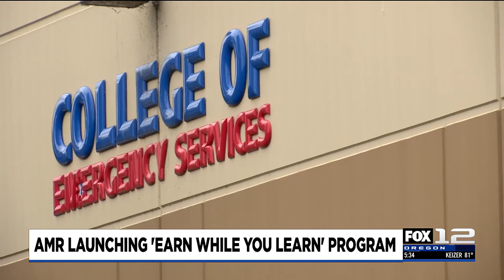AMR starts and funds new EMT training program in Portland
Some Oregon agencies have had to reduce EMT services because they don’t have the staff.